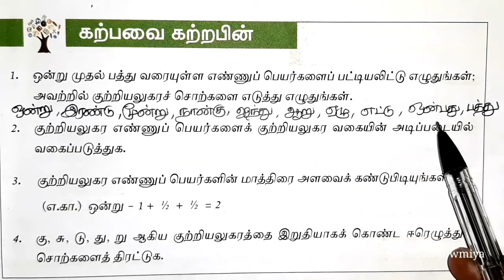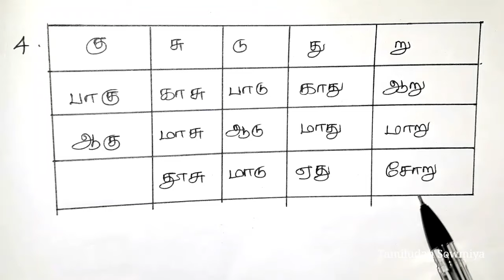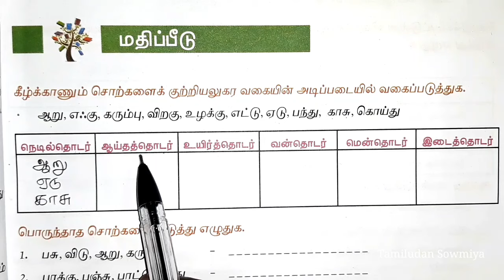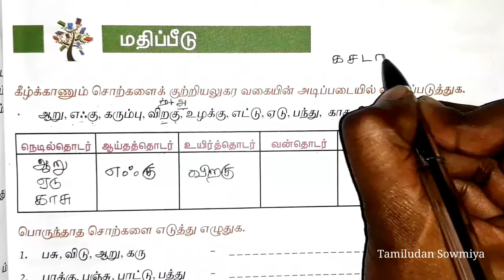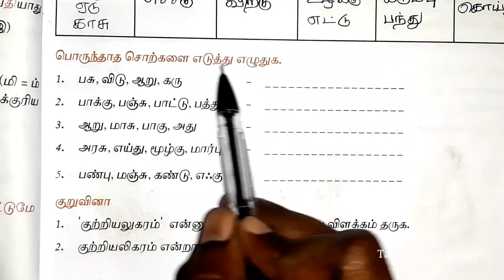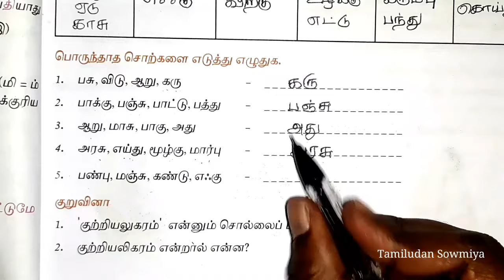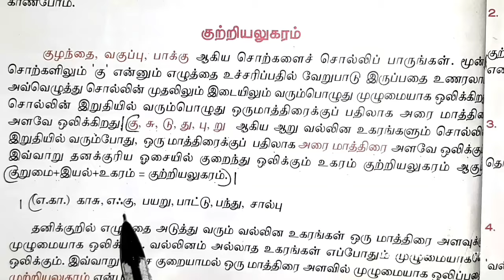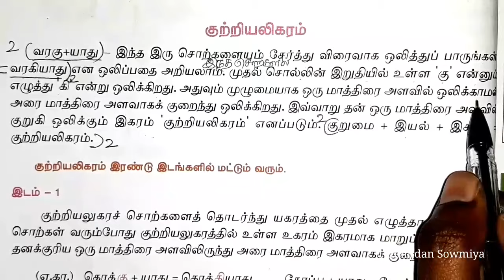7 தமிழ்| இயல் - 1|குற்றியலுகரம், குற்றியலிகரம் வினா விடைகள்@tamiludansowmiya9338